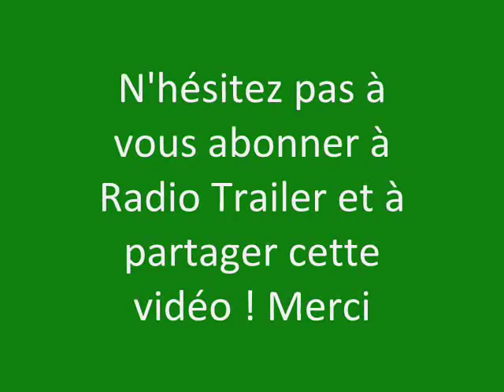Radio Trailer LES RIVIERES POURPRES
Origine du film : Français
Réalisateur : Mathieu Kassovitz
Acteurs : Jean Reno, Vincent Cassel, Nadia Farès
Genre : Thriller
Durée : 01h45min
Date de sortie : 27 septembre 2000
Année de production : 2000
Distribué par : Gaumont Buena Vista International (GBVI)
Sujet :
Le même jour, à trois cents kilomètres de distance, deux flics se voient confier deux affaires singulières.Le commissaire Pierre Niémans, homme d'expérience et ex-gloire de l'anti-gang, possède un instinct sans faille mais cache de douloureuses angoisses. Il se rend à Guernon, une ville universitaire des Alpes, sur les lieux d'un meurtre avec mutilation.Max Kerkérian, ex-voleur de voitures vif et solitaire, a intégré les rangs de la police par amour de la nuit et du danger. Il enquête à Sarzac sur la profanation d'une tombe, celle d'une enfant disparue en 1982.Bientôt, les deux enquêtes se rejoignent et les meurtres se multiplient.La vérité dépassera l'imagination des deux policiers et les emmènera en haute altitude, aux portes de la mort et de la glace.